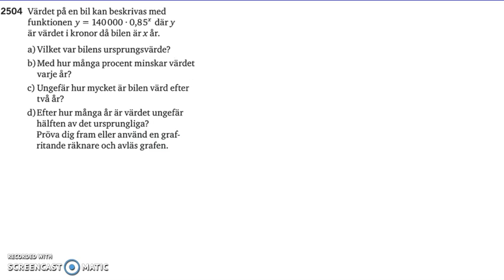Matematik 5000 Ma 2a Kapitel 2 Exponentialfunktioner 2504